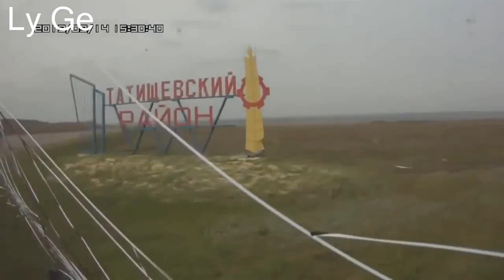2019 Most BRUTAL/AGONIZING Fatal Car Crash Compilation in USA/Europe #44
Car Accident, Motorcycle Accident, Close Calls, Road Rage, Bad Driving All Videos,instant karma compilation , Fatal car crashes, fatal crashes, fatal women car crashes. \